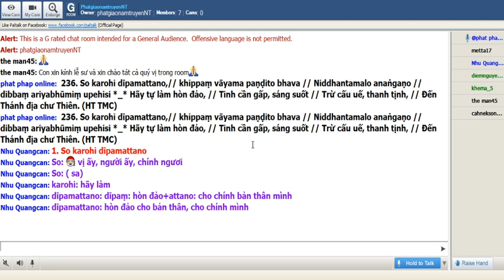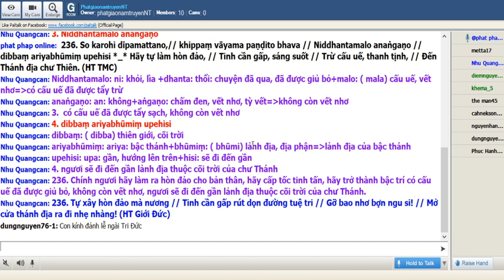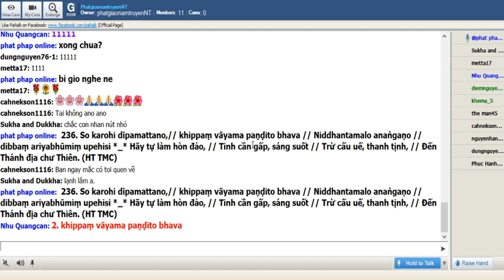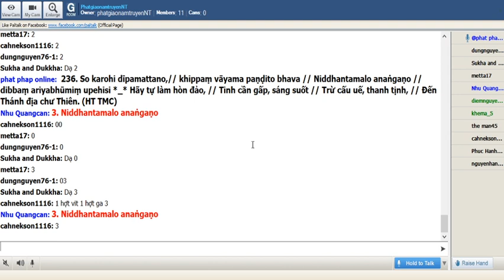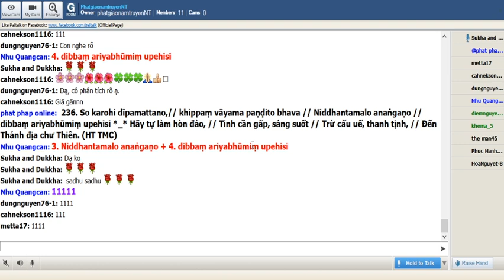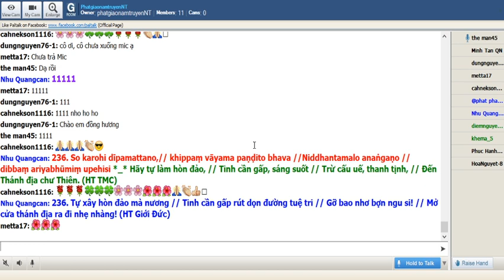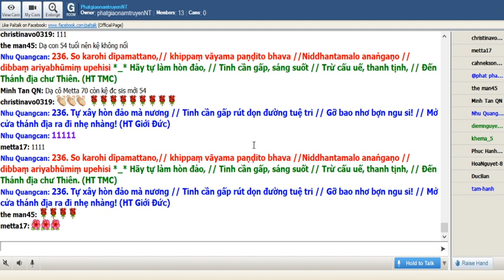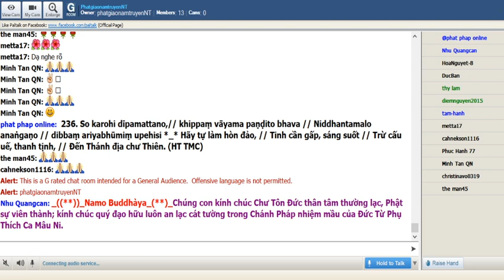10-12-2019_Room PhatgiaonamtruyenNT Thứ Ba. Ngài Trí Đức giảng Pháp Cú Kinh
PhatgiaonamtruyenNT Thứ Ba Dec 10-2019. Ngài Trí Đức giảng từ vựng,ý nghĩa & duyên sự Pháp Cú Kinh 236.